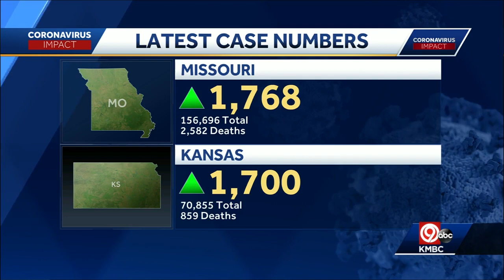5 a.m. COVID-19 update